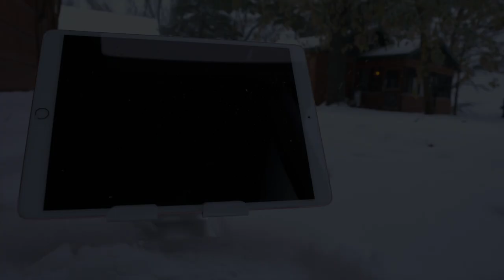Broken Line Podcast - Episode 28 ( Will Pappenfus )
Welcome to the Broken Line Podcast, this is our 28th episode. Come along with us as we talking about many different topics in the outdoor industry, from fishing, to hunting, to random fun news. We will be covering topics locally, state wide, nationally and world wide. This episode we chat with Will Pappenfus. Hope you come along with us and enjoy some podcast! We do have a video podcast on our Facebook page and our youtube page.